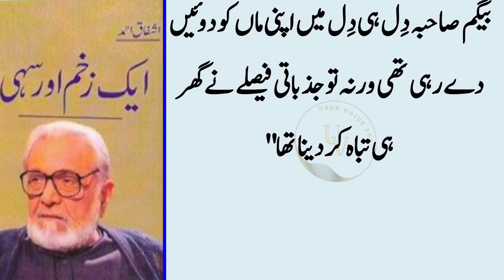Meiya Bewi may khub Jahgra howa||Bewi Naraz hokar ghar chali||Maa ney kaha ghar tumhary liye koi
In the morning, husband and wife had a big fight, Begum got bored and said, "I've had enough, now I can't stay with you for another minute."

Mian GB was in Tesh, I said, I am tired of seeing your face, come back from the office, so I don't see you at home, take your three daba out of here.